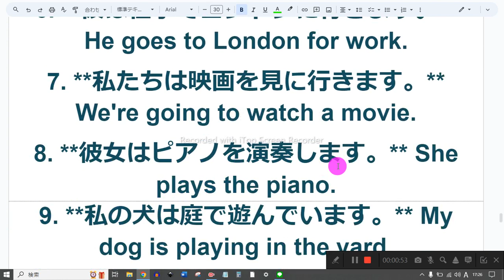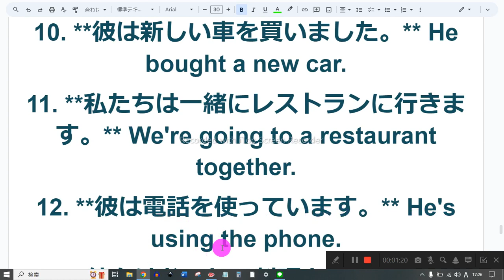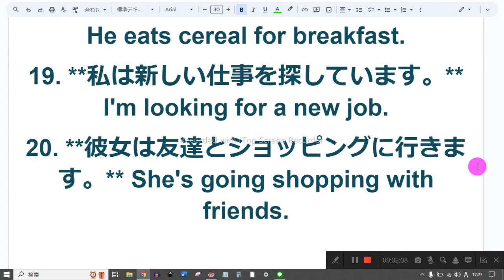英会話の基礎 簡単な英文の音読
1　同じものを繰り返し音読しない
2　読めないところは、読まなくてもよい
3　発音に注意を払わない
4　声の大きさ、速さは自由
5　ほかの人の迷惑になりそうなときは、声を出さず、頭の中で音読する
6　音読の内容は何でもよい
7　音読をしたくないときはやらない
8　音読の順番に決まりはない

1. **私は友達を招待します。** I invite my friends.
2. **彼は昨日、本を読みました。** He read a book yesterday.
3. **私たちは公園でピクニックを楽しみます。** We enjoy a picnic in the park.
4. **彼女は毎朝ジョギングをします。** She jogs every morning.
5. **猫は魚を食べます。** The cat eats fish.

6. **彼は仕事でロンドンに行きます。** He goes to London for work.
7. **私たちは映画を見に行きます。** We're going to watch a movie.
8. **彼女はピアノを演奏します。** She plays the piano.
9. **私の犬は庭で遊んでいます。** My dog is playing in the yard.
10. **彼は新しい車を買いました。** He bought a new car.
11. **私たちは一緒にレストランに行きます。** We're going to a restaurant together.
12. **彼は電話を使っています。** He's using the phone.
13. **彼女はおいしい料理を作ります。** She cooks delicious meals.
14. **私は毎晩本を読みます。** I read books every night.
15. **彼らは公園でサッカーをしています。** They're playing soccer in the park.
16. **彼女は新しい言語を学んでいます。** She's learning a new language.
17. **私たちは一緒に旅行します。** We're traveling together.
18. **彼は朝食にシリアルを食べます。** He eats cereal for breakfast.
19. **私は新しい仕事を探しています。** I'm looking for a new job.
20. **彼女は友達とショッピングに行きます。** She's going shopping with friends.